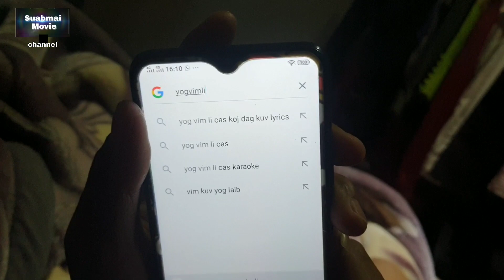Thov Yug Tshiab Lo Hlub Koj #77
Yeeb Tsim ruag quab yuam yuav Npauj Kub vim yog yeeb tsim txiv tshuav npauj kub txiv nqis. Tab si yeeb tsim tsis xav yuav vim yeeb tsim twb nkauj ntxhee ua yog nw tu poj niam lawm. Muaj ib hnub npauj kub tau poob ntaiv tag txoj sia tab si ho muaj ib tug ntsuj plig lo nkag npauj kub lub cev lawm. Nkawv ob tug xeeb ceem coj sib txawv tsi zoo ib yam. Yeeb tsim hnov tau tia npauj kub tsi yog tu qub lawm ta si sij hawm dhau mu tsis ntev yeeb tsim cia li qaug hlub rau npauj kub ua yog tu ntsuj nplig tshiab lawm. Npauj kub lo kuj tseem nrhiav hau kev ro qab mu tsev. Npauj kub pua yuav nrhiav tau hau kev rov qab?
Yeeb Tsis is forced to marry Npauj Kub. Npauj kub can't walk. So his mom doesn't lik her. Oneday, npauj kub fall and hit her head. Every one thought she pass away since she dosen't breath. Some body enter npauj kub body. The soul is from 100 years before the current year. Yeeb tsim suspicious her alot because she has a different charactor from old npauj kub that he used to knnow. Not long, he fall in love with npauj kub. Npauj kub still find a way to go back to her life. Can she go back to 100 years in the past?

thaum kawg faj rau cov phooj ywg ua nyiam saib daim movie Pauj Kev Chim Tau Kev Hlub nawb, daim neeem yuav mob siab thiab tseem yuav puaj kev chim heev tshaj daim pauj kev chim naw.